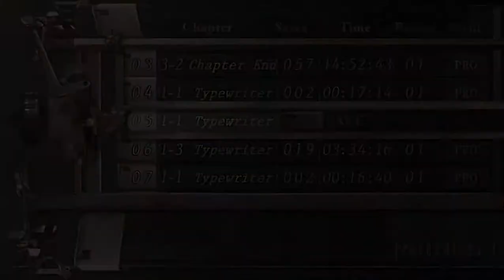Resident Evil 4 Classic - Mod Escape or Die Part 1 (No Commentary)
Let's play of Mod Escape or Die for Resident Evil 4 Ubisoft 2007 PC created by Jonathas Lopes Gamer.

So far this mod looks really promising and hard, great athmosphere, balanced ammo and enemie's health and interesting enemie's position ( that Super Salvador on the shed tho...).

Mod's description:

-Lots of ammo

-Enemies in certain scenarios rise faster, Castle and Island all wearing a helmet.

-HP high.